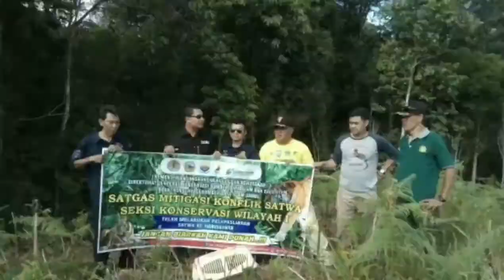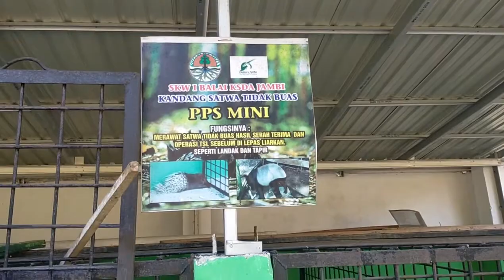Srikandi Polhut Jemput Anak Siamang yang dipelihara sejak kecil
Srikandi Polhut Jemput Anak Siamang yang telah dipelihara sejak kecil.
Siamang merupakan salah satu jenis hewan asli indonesia yang populasinya semakin menurun sehingga masuk dalam kategori hewan dilindungi.

2. A. Judul             : LINDUNGI SATWA LANGKA